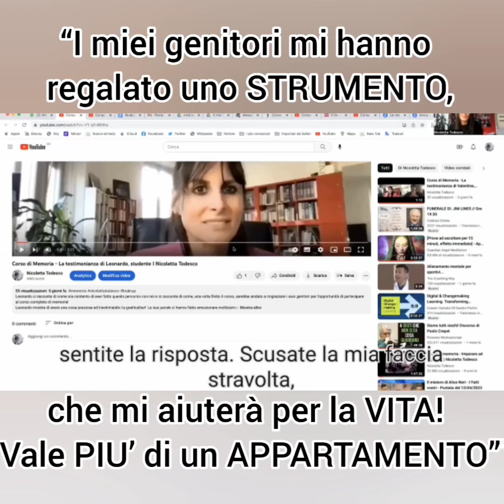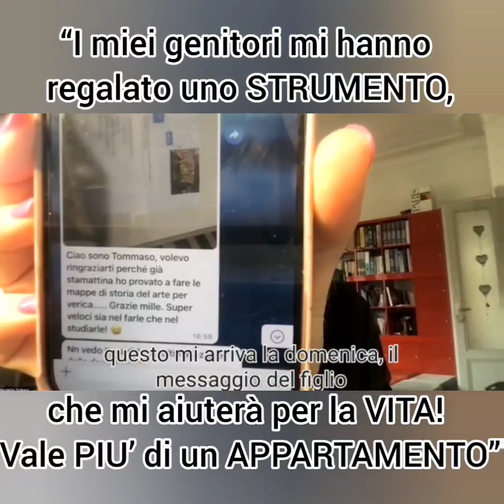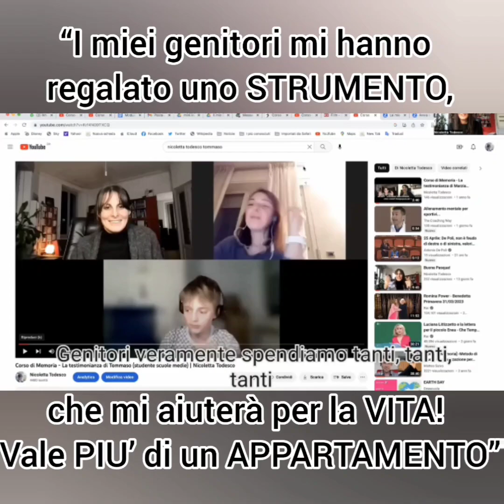“I miei genitori mi hanno regalato uno STRUMENTO, che mi aiuterà per la VITA!"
Chi sono?

Infatti fin da bambina, già a 9 anni, leggevo libri di sviluppo personale, con la voglia di capire e apprendere come funzionava l’essere umano nelle sue dinamiche.

Oggi, dopo oltre 28 anni, tengo corsi di Formazione e Sviluppo delle Risorse Umane tra cui Corsi di Memoria e Apprendimento Rapido, Lettura Veloce, PNL, Autostima.

Tengo inoltre Coaching, allo scopo di scoprire ancora di più il proprio potenziale, acquisire una forte consapevolezza di sé e dei propri mezzi, ampliare il proprio orizzonte di possibilità.

Continua a seguire la nostra Formazione sui nostri canali social!